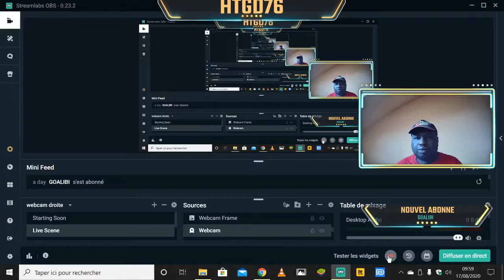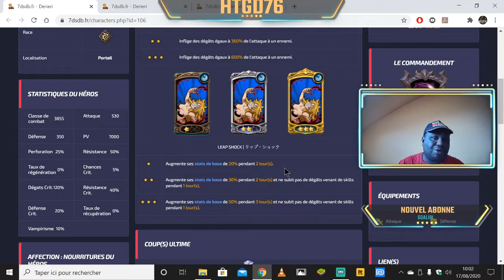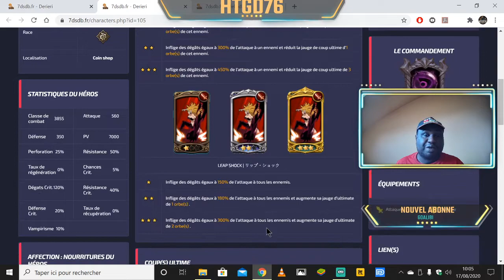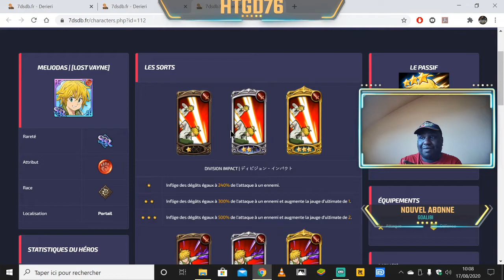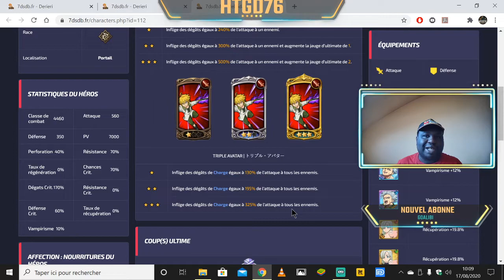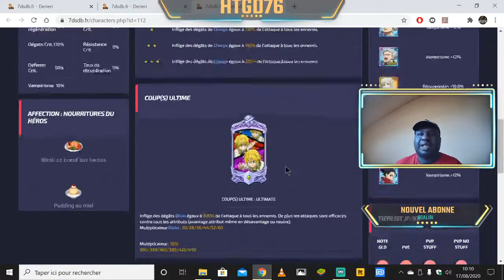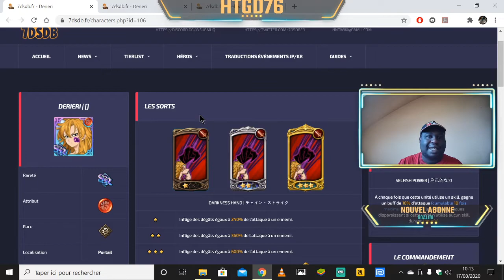7DS GRAND CROSS GLO FAUT IL L'INVOQUER ? MELIODAS LOST VAYNE DANS 2 SEMAINES POUR L'ANNIVERSAIRE ?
info dernère minute : meliodas Lost vayne serais la dans 2 semaines au moment de l'anniversaire des 6 mois du jeu donc je recommande de skip la Derieri vu que normalement elle seras dans la bannière du lost vayne je recommande d'attendre vers la fin  de la bannière de Derieri dans 15 jours pour confirmations

tres grande question qu'on peut se poser l'invoquer oui c'est sur maintenant ou plus tard on peu se poser la question et je vous donne mon avis on detail sur les 2 versions et on parle un peu du lost vayne qui approche doucement mais surement